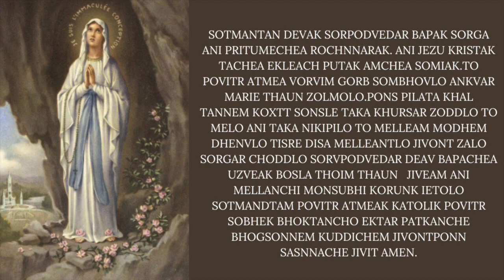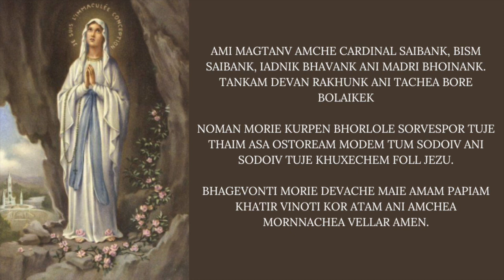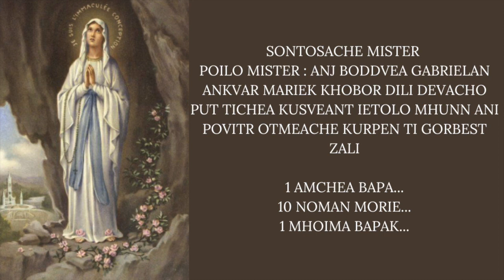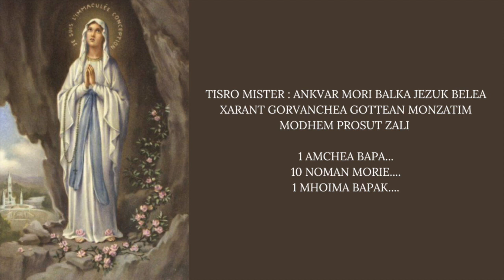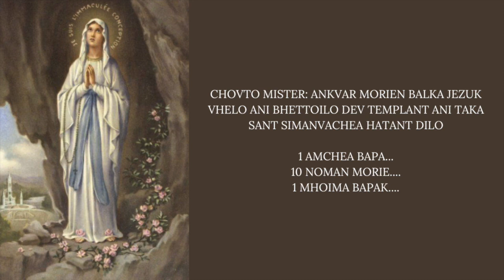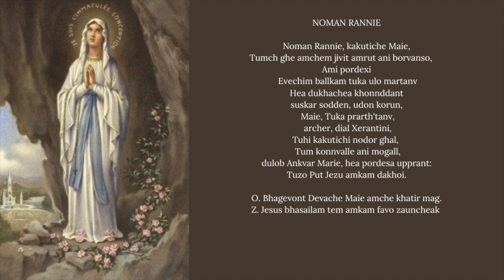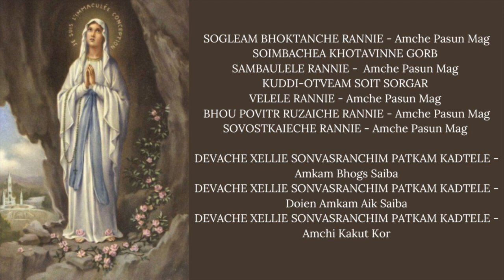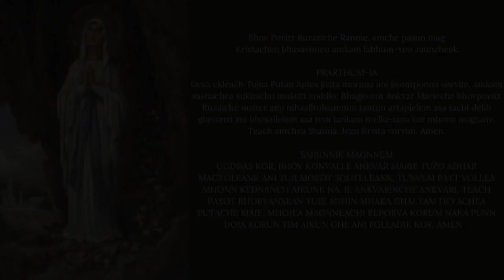OTUBRACHO MHOINNO, SAIBINNICHI RUZAI || SONTOSACHE MISTER